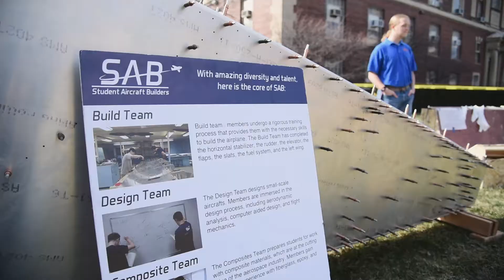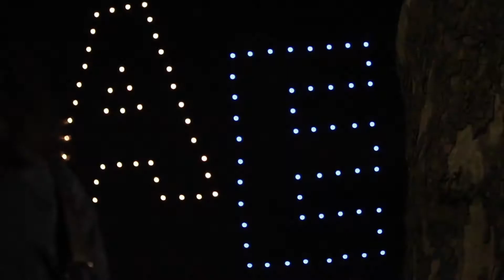Study Aerospace Engineering at The Grainger College of Engineering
Aerospace engineering students at The Grainger College of Engineering can explore nine student organizations within the department, which boasts smaller classroom sizes. Numerous resources are at your fingertips, with courses like UAV Navigation and Control and the 3-D printing of small airplane wings, as you learn technical, communication, and presentation skills. Our Aerospace graduates have gone on to work at NASA, Boeing, Lockheed Martin, start-up companies in the drone business, and more.